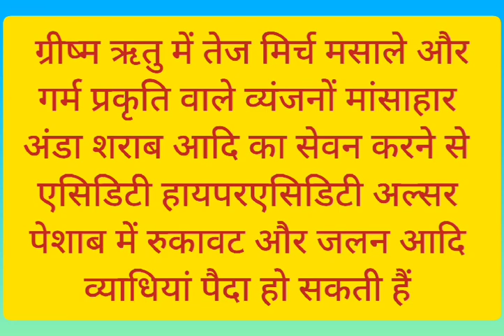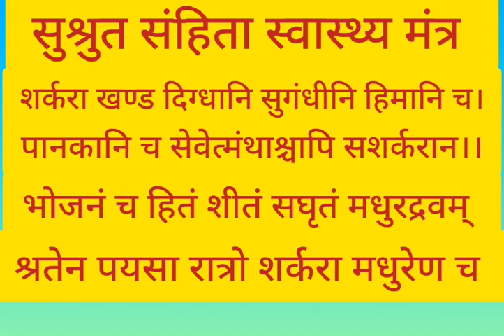गर्मी की ऋतु में जरा ख्याल रखें / लू तापघात से बचें / summer heat stroke prevention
गर्मी के मौसम में
health tips for summer
summer tips
गर्मी की ऋतु में जरा ख्याल रखें
heat stroke
loo lagna
लू तापघात से बचें
summer heat stroke prevention
summer health tips
heatwave how to stay cool
hindi news
rajasthani song
Bhagwant nirogi kaya
narendra modi
dhana bharti bhajan
dog heat stroke
loo lagne se bachne ke upay
loo